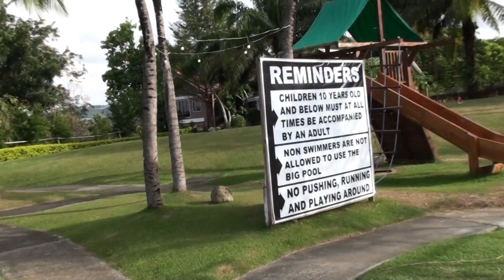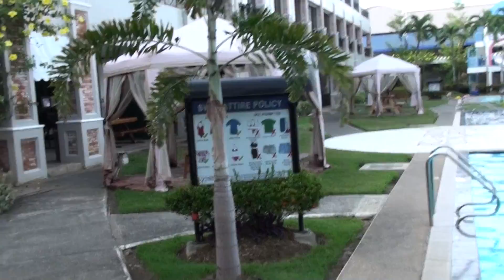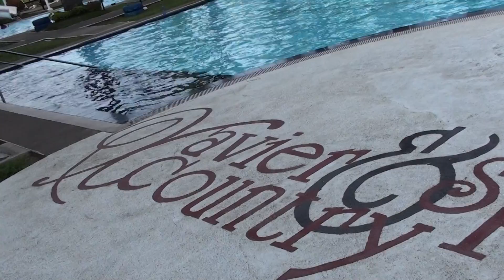2019 Philippines Vacation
Etthon, Mr KARL, DADA, Mama all on vacation 2gether!! Salamat